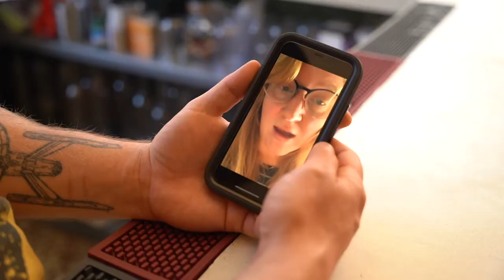Spencer Albee Happy Hour - Scotch Bramble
This week on Happy Hour, Spencer makes a Scotch Bramble